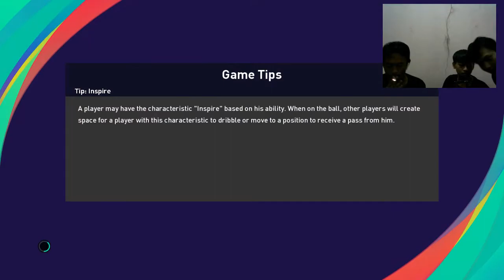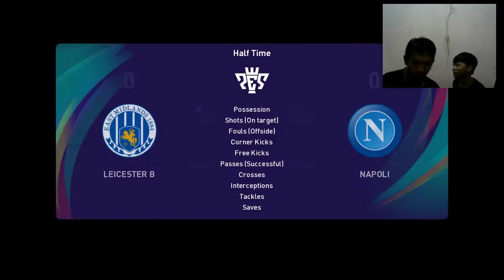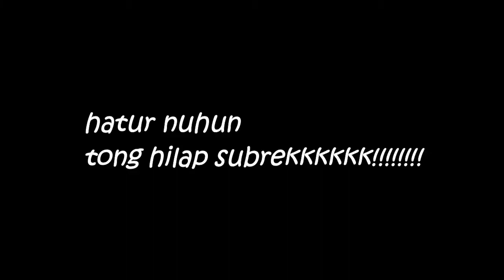maen pes pake stik rusak matak esmosi (1 player ) pes indonesia